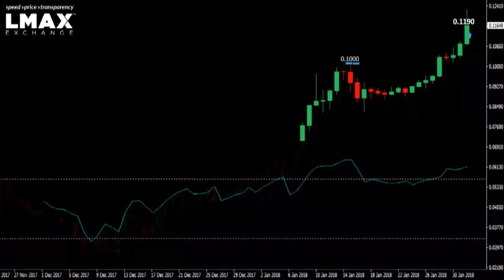$ETHBTC Technicals for Friday - Time to Go the Other Way?